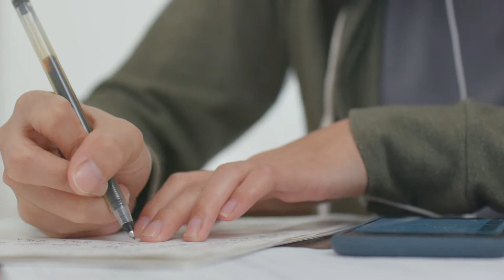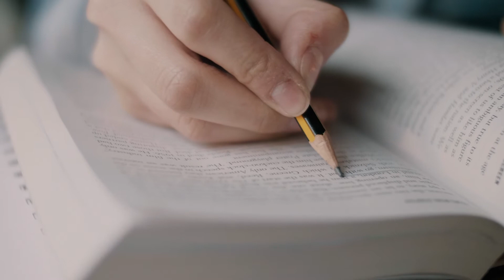¿Te identificas con la definición de autónoma que se adapta para ofrecer siempre el mejor servicio?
Campaña conjunta con FUNDAE para fomentar la formación entre los trabajadores y trabajadoras por cuenta propia.